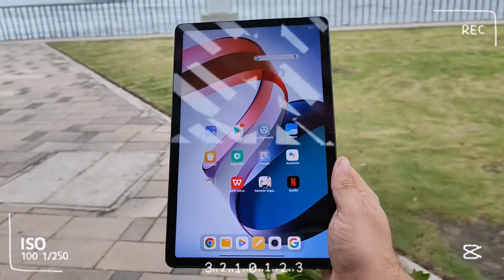Redmi Pad UNBOXING Colombia y latino américa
tenemos en nuestro poder la nueva tablet de Xiaomi la Redmi Pad , excelentes características, con una buena tasa de refresco en pantalla y un muy buen almacenamiento,

comparte y te pido un inmenso apoyo sígueme

Mis canales